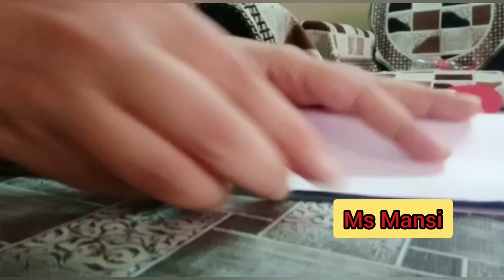How to make a Easy craft of Father's Day Card... 🙂